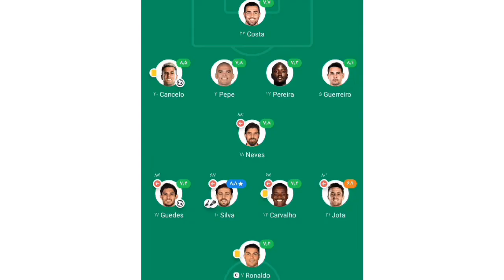خلاصه بازی پرتغال و چک/ پرتغال و چک/ فوتبال پرتغال و چک/ گل های بازی پرتغال و چک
خلاصه بازی پرتغال جمهوری چک
خلاصه بازی پرتغال و جمهوری چک
بازی پرتغال و جمهوری چک
پرتغال و جمهوری چک
فوتبال پرتغال و جمهوری چک